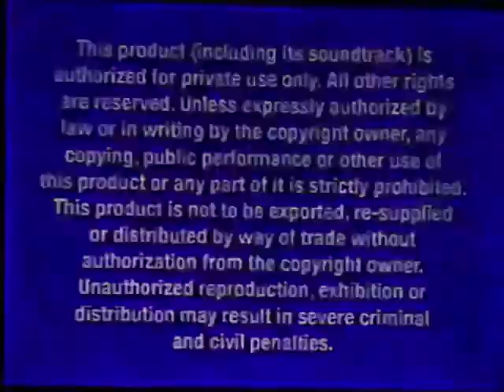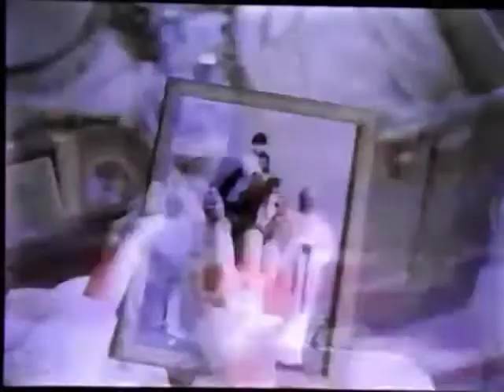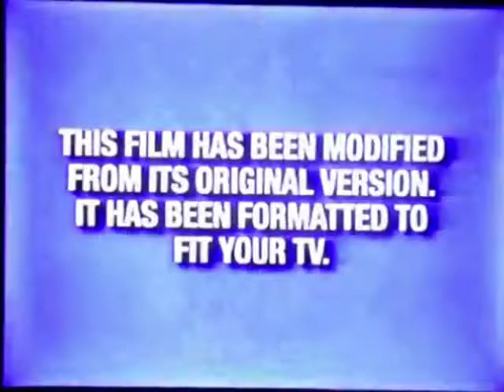Opening to The Swan Princess III: The Mystery and the Enchanted Treasure 2004 VHS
1. Blue FBI Warnings
2. Walt Disney Home Entertainment logo
3. Bambi: Special Edition trailer
4. "Coming Soon to Theaters"
5. Pooh's Heffalump Movie trailer
6. "Coming Soon to Own On DVD & Video"
7. The Young Black Stallion trailer
8. Where the Red Fern Grows trailer
9. The Aladdin trilogy trailer
10. "Feature Presentation"
11. THX logo
12. Blue Format Screen
13. Nest Family Entertainment logo